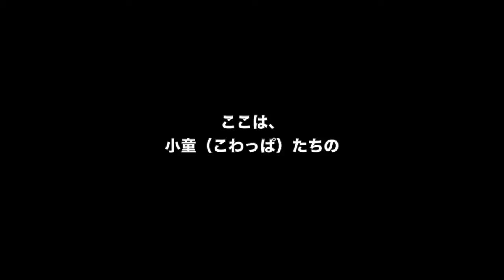FCU「ジントリ合戦」#01 戦国小童（2020 07 清野乙彦）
FCU「ジントリ合戦」
第一話　戦国小童（せんごくこわっぱ）の
開演です

たぐいまれなウチのチビたちは
戦国時代にやってきました

この中で大名に登り詰めるのは
いったい誰か、楽しみです

し烈な少年たちのバトル

乞うご期待のほど、よろしくお願い
たてまつる所存で候（そうろう）笑。

清野乙彦